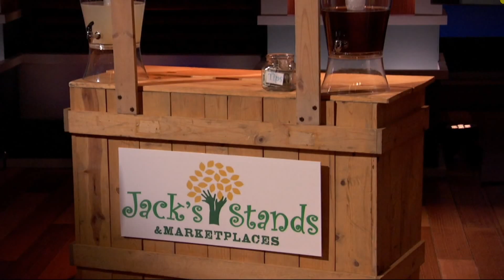ST Season 8, EP 8 2016 11 11 Jack's Stands only Part 1